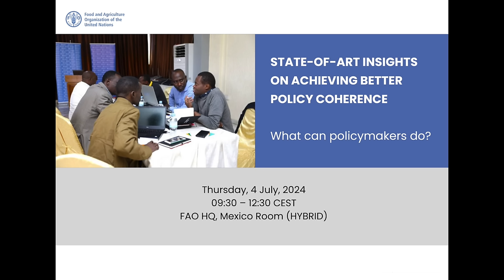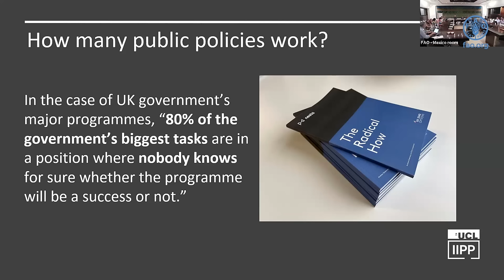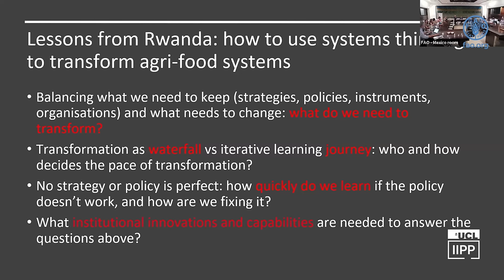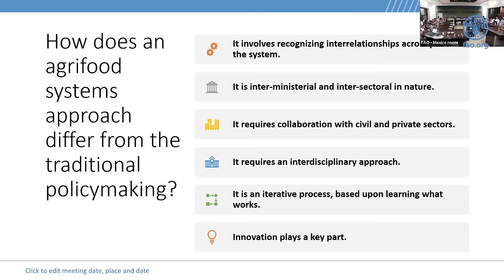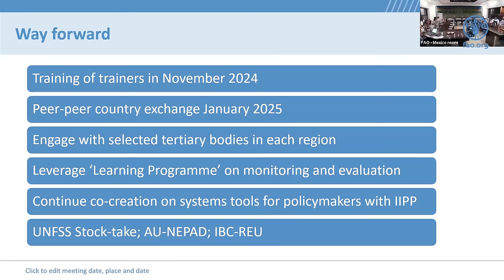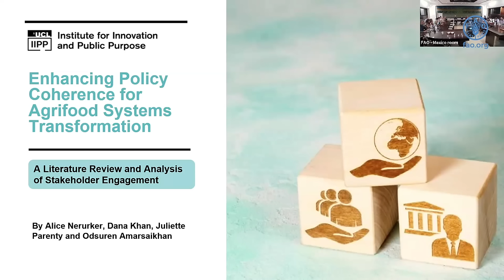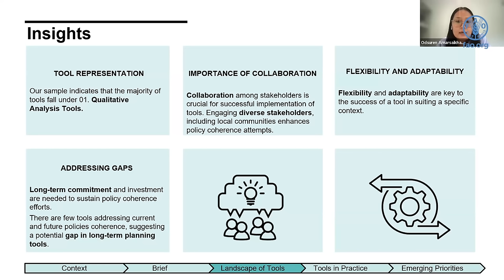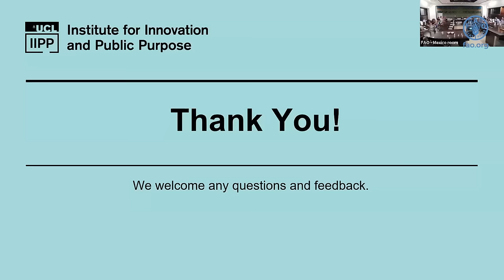State-of-the-art insights for achieving better policy coherence: what can policymakers do?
The Food and Agriculture Organization of the United Nations (FAO), supported by the Government of Ireland, has teamed up with the Institute for Innovation and Public Purpose (IIPP) at University College London (UCL), to organize a seminar at its headquarters in Rome, bringing together experts, policymakers, and researchers to discuss strategies that can support more coherent policy frameworks and institutional innovation for driving change in agrifood systems.

The seminar featured a lecture from Professor Rainer Kattel, IIPP Deputy Director, who provided an overview on public sector capabilities; a presentation from Ms Siobhan Kelly, Agribusiness Economist from the Agrifood Systems and Food Safety Division, who emphasized that the 'systems approach' has leveraged previous frameworks such as the sustainable livelihoods and value chains approaches; and presentations from IIPP Master of Public Administration students who presented their research on tools that facilitate policy coherence.